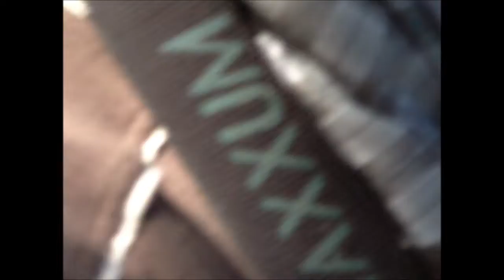Kanutour in Schweden 2005